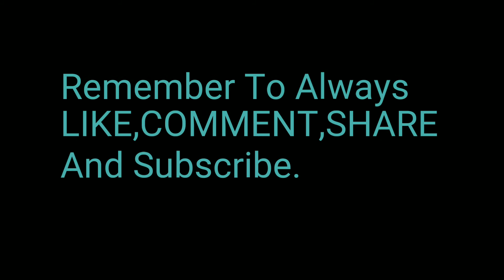FRIDAY NIGHT SMACKDOWN 11/8/19